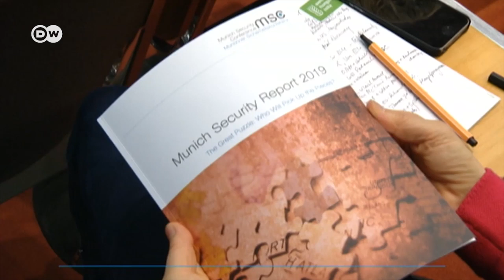Security Report 2019: Is the global order falling apart? | DW News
The world is in crisis, according to a report published ahead of the Munich Security Conference. Leaders of all the major powers will meet in the German city of Munich this week to discuss global threats at a time when alliances that have kept the world stable for decades are under strain. Ahead of this year's event, Wolfgang Ischinger, who will lead the security conference, came to Berlin to present his annual report.